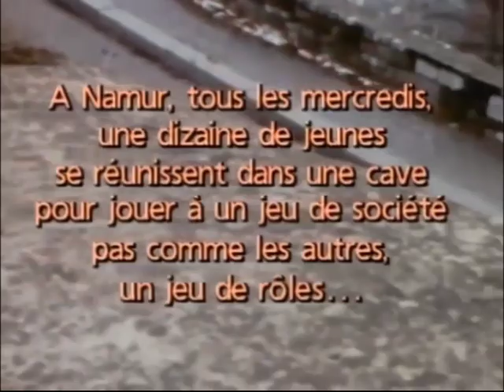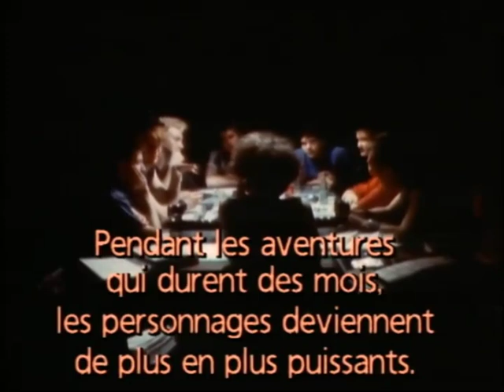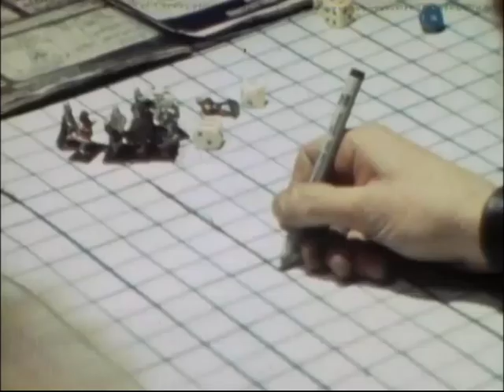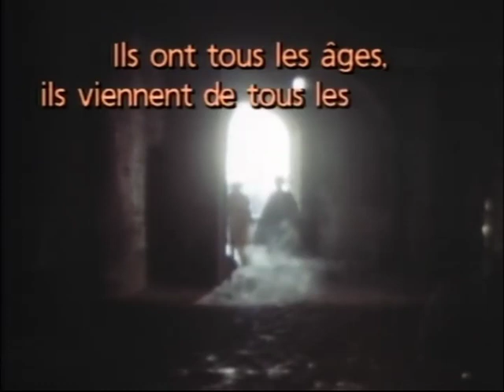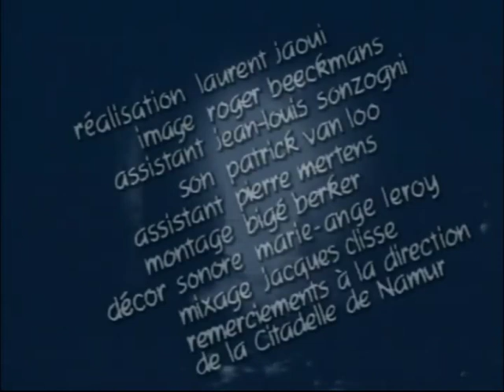Strip-tease - Donjon et Dragon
Comme des dizaines de milliers de joueurs des pays anglo- saxons, quelques jeunes namurois se sont évadés de la banalité quotidienne en se réinventant un monde. Dans "Donjons et Dragons", on peut avoir 10.000 ans, mesurer 50 cm et venir cependant à bout d'un dragon de force 13. "Donjons et Dragons", c'est plus qu'un jeu : c'est un univers.

Année : 1985

Réalisation : Laurent Jaoui
Image : Roger Beeckmans
Assistant : Jean-Louis Sonzogni
Son : Patrick Van Loo
Assistant : Pierre Mertens
Montage : Bigé MBerker
Décor sonore : Marie-Ange Leroy
Mixage : Jacques Clisse